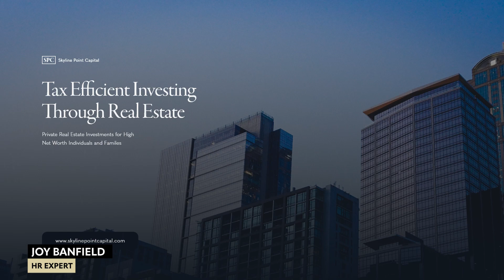#30: Joy Banfield, HR Expert - How to recruit like Google, handling difficult employees, and more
#30: Joy Banfield, HR Expert - How to recruit like Google, building high performing teams, and handling difficult employees